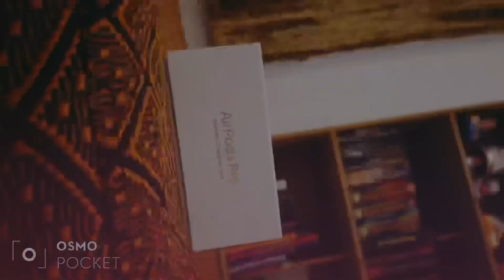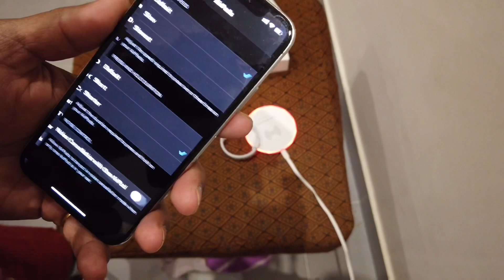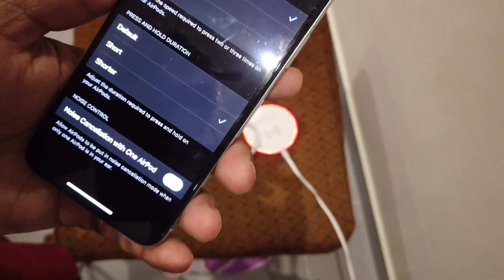AirPods Pro Unboxing and Review | Apple AirPodsPro ஒரு பார்வை | Tamil | KP